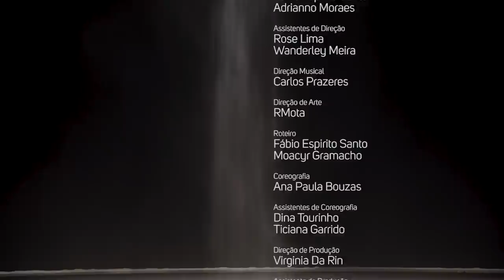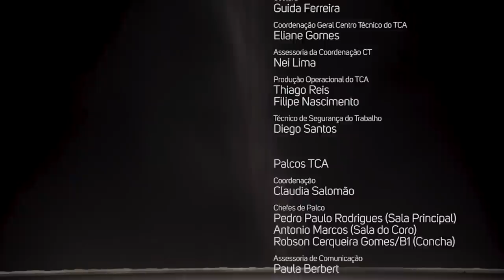Abraço no Tempo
O Teatro Castro Alves (TCA) fecha o ano de 2020 com o lançamento de “Abraço no Tempo”, vídeo que conclui sua temporada anual, desta vez vivida sob os impactos da pandemia da Covid-19, que modificou os planos de toda a sociedade. Este que é o maior e mais importante equipamento cultural da Bahia demonstra sua atenção e compromisso de ser parte da vida social, reunindo grandes forças para uma ode de reconhecimento a este rasgo temporal. Os seus dois corpos artísticos – o Balé Teatro Castro Alves (BTCA) e a Orquestra Sinfônica da Bahia (OSBA) – juntam-se a dois artistas atemporais: Caetano Veloso, convidado especial, e o imortal Ludwig van Beethoven, homenageado pelos 250 anos de seu nascimento, estabelecendo um diálogo entre o popular e o erudito no instante do agora.

O filme foi gravado nos palcos e espaços do Complexo do TCA e tem em sua monumental arquitetura uma metáfora sobre as proporções da relação do homem com o tempo. Esta entrega de encerramento conclui e é consequência de uma jornada desafiadora, em que o TCA foi capaz de mais uma vez se reinventar e realizar uma série de ações digitais que mobilizaram mais de 150.000 pessoas nos últimos nove meses, promovendo arte e cultura também como expressões de humanidade, ânimo, respeito e resistência.